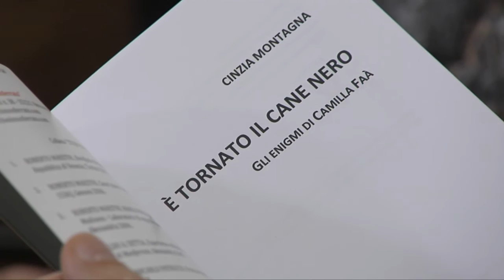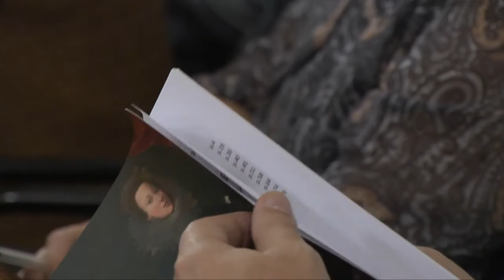E' tornato il cane nero (Mantova, 22/11/2014)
Cinzia Montagna ha presentato nella Sala degli Arcieri il suo secondo libro dedicato agli enigmi di Camilla Faa. Video realizzato dalla WebTV "Mantova.TV",solo su Internet al sito